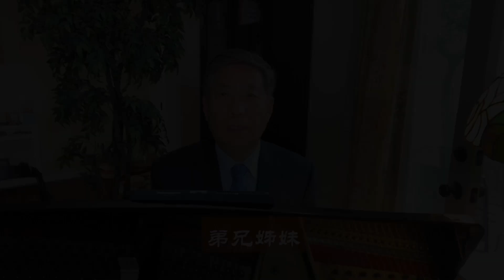2020/06/21 燕鵬牧師【聖經中的天父】箴言22:6